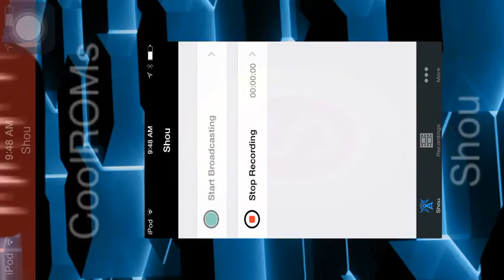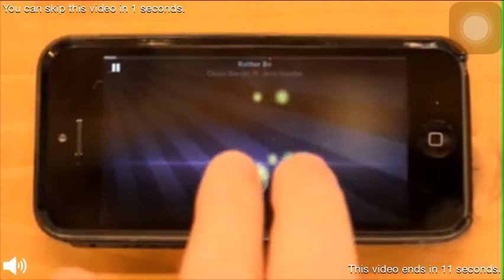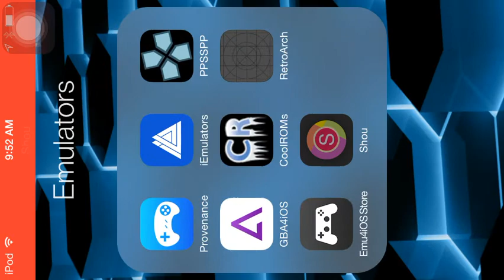Five Nights Story (Escape 1)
wasn't so hard (for now)